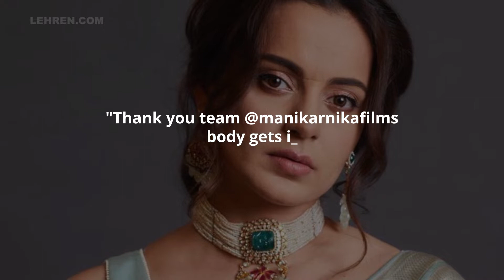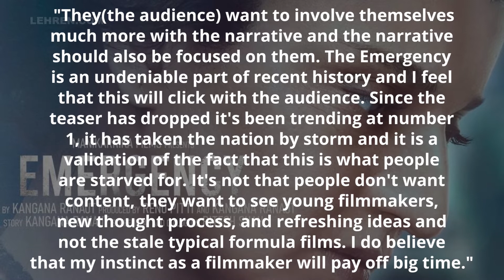Kangana Ranaut Diagnosed With Dengue, Continues To Work For Film | Lehren TV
Bollywood actress Kangana Ranaut is undoubtedly one of the most hardworking actresses in the town, however, the actress recently got diagnosed with Dengue while she was shooting for her upcoming film ‘Emergency’, despite the severe conditions the actress continued to shoot for the film, while the team of the film appreciated her hard work with a heartfelt note.